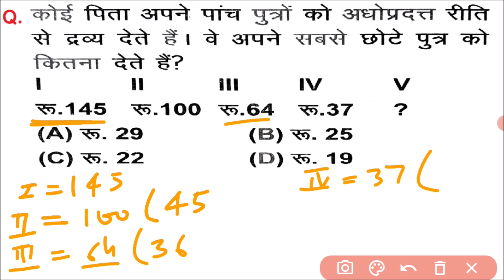Reasoning | Reasoning important question answer | Reasoning for ssc,bank,railway,rrb,loco pilot,army